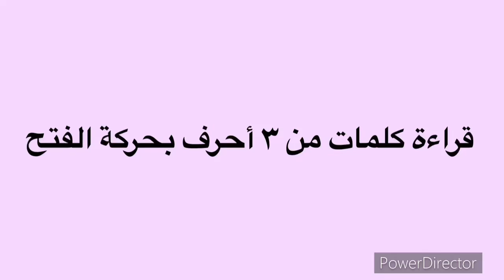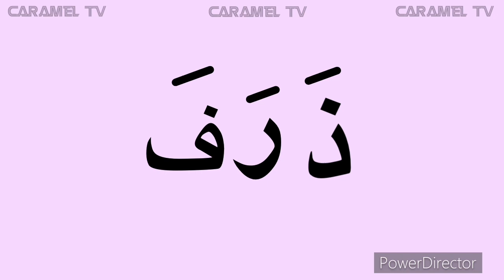تعلم القراءة - قراءة كلمات عربية بحركة الفتح + تعليم الاطفال اللغة العربية @carameltv7945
تعلم القراءة
قراءة كلمات من ٣ احرف
تعليم الاطفال كلمات عربية
قراءة كلمات بحركة الفتح @carameltv7945